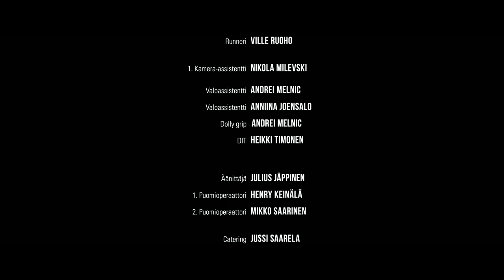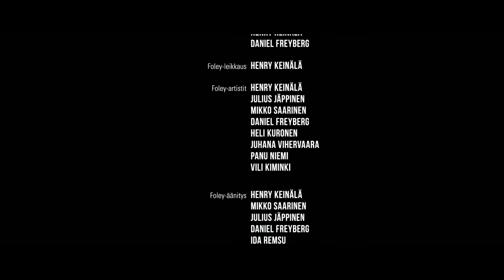Suunta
Saarenmaalle lähtee vuosittain noin 70 Stadin ammattiopiston audiovisuaalisen viestinnän opiskelijaa, jotka kuvaavat kolme lyhytelokuvaa viikon aikana.

Suunta -lyhytelokuva kertoo hetkistä, joista muodostuu elämä. Elokuva kertoo millaista on päättää omista valinnoistaan – miten luottaa sattumaan. Kesäinen elokuva seuraa Vilman tarinaa Kalliossa. Onko parempi lähteä vai palata voidakseen löytää?

Näyttelijät: Ella Jaakkola, Saban Ramadani, Rosa Salomaa, James Kokko
Ohjaus/käsikirjoitus: Paula Haukinen
Apulaisohjaus: Nico Linke, Katariina Männikkö ja Kristiina Airas
Dramaturgia:  Joona Kivirinta
Kuvaus:  Heikki Timonen
Kamera-assistentti:  Nikola Milevski
Kuvaussihteeri:  Joonatan Porras
Äänisuunnittelu:  Henry Keinälä
Tuottaja:  Kreeta Kurtélius
Tuotantopäälikkö:  Katariina Männikkö
Valaisu:  Aki Virtanen
Valoassistentti:  Andrei Melnic ja Anniina Joensalo
Äänittäjä:  Julius Jäppinen
Puomi:  Henry Keinälä ja Mikko Saarinen
Puvustus:  Elle Mikkola
Maskeeraus:  Clara Bourgeot
Lavastus:   Kristiina Airas ja Elle Mikkola
Leikkaus:  Joonatan Porras ja Paula Haukinen
Runneri:  Ville Ruoho